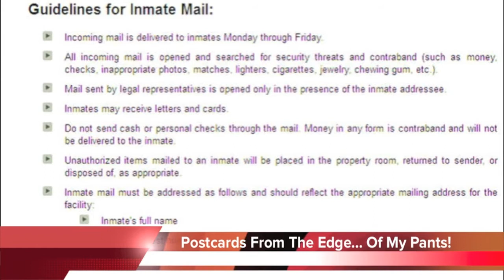Daily Dose of Weird News - February 24, 2015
*** Man leaves his arm at an accident scene! Hugh Jackman talks about his Chappie haircut! Canadian politician leaves Parliament due to tight underwear! AND MORE!
Subscribe to my YouTube Channel, download my free app for Apple and Android, interact with me on Facebook and Twitter, and more [Theme music provided by Turner Broadcast Music Library and 615 Music.]

After drunkenly crashing his car early last Sunday (Feb 15), a Texas man fled the totaled vehicle, leaving behind his prosthetic arm.  ***MARLAR:  Police weren’t concerned about him being dangerous though, because they knew the man was unarmed.

The only woman on death row in Georgia has revealed her last meal request ahead of her impending execution. Kelly Renee Gissendaner, who was sentenced to death in 1998 for orchestrating the murder of her husband Doug, has asked for a long list of food including corn bread with a side of buttermilk. She has also requested two Burger King Whoppers with cheese; two large orders of fries; cherry vanilla ice cream; popcorn; a salad with boiled eggs, tomatoes, bell peppers, onions, carrots, cheese and Newman’s Own buttermilk dressing; and lemonade.  ***MARLAR: Obviously her plan is to kill herself before ever making it to the electric chair.

According to a poll of young people, kids don't like clowns. Researchers from the University of Sheffield were examining how to improve the decor of hospital children's wards, found all the 250 patients aged between four and 16 they quizzed disliked the use of clowns, with even the older ones finding them scary.

Postcards have been arriving at the Broward County Jail in Fort Lauderdale contained more than just drawings. Federal prosecutors say the postcards were laced with a hallucinogenic drug that has similar effects as LSD. They say inmates paid $10 for a tiny piece of a card, which they put in their mouths to absorb the drug.  ***Uh… do you guys not know how those cards were smuggled in?  "That'll be ten dollars...now just give me a sec to get a piece of that post card out from between my butt cheeks…"

Hugh Jackman got an unusual haircut for the sci-fi film, "Chappie," and it's said to be one of the worst cinematic ‘do’s in recent history. Jackman says of his strange hairstyle: “Well, the first job I ever had where I met my wife (on a TV show) I had a mullet. So it brought back some nice flashbacks.”  ***MARLAR: Looking at the pics, you’d swear the haircut was an accident when Jackman was wearing his Wolverine claws and had an itch on his scalp.

New Jersey police say a man stole a pork loin from Sam’s Club by stuffing it in his pants and running out of the store without paying. The pork was valued at $105. The thief has not been caught.  ***MARLAR: Although, considering where the pork loin has been would you really want it back now?

Speaking of underpants!  A Canadian politician is blaming cheap, tight underwear for his sudden departure from Parliament that caused him to miss a vote on anti-terror legislation. Opposition lawmaker Pat Martin admitted to Parliament he had bought a bunch of men's underwear for half price which were clearly too small for him, making it difficult to sit for any length of time. He apologized for missing the vote amid laughter in the chamber and asked for his vote to be counted. The speaker of the House of Commons allowed his vote.  ***Half price underwear, huh? Well at least he's fiscally responsible…

That’s your Daily Dose of Weird News, I’m Darren Marlar!  Get more weird news anytime, anywhere, at DailyDoseOfWeirdNews.com.  While you’re there you can download the free app for Apple or Android, subscribe to my YouTube channel, visit my Facebook, Twitter and more!  Check it out at DailyDoseOfWeirdNews.com!